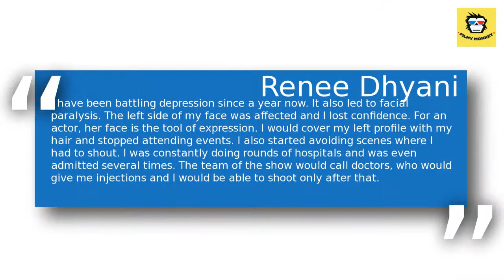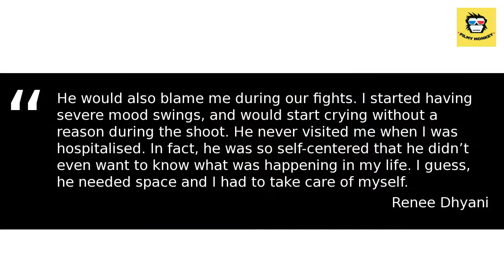Renee Dhyani battling depression due to failed relationship with 'Kasam' co-star Lalit Bis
The actress is battling depression due to her failed relationship  with co-star Lalit Bisht from the same show.